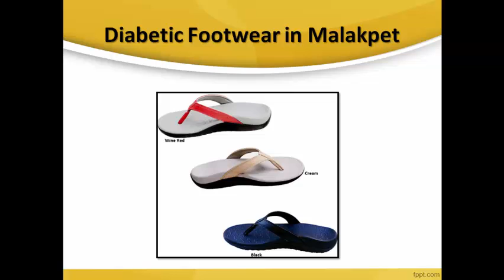Shop Diabetic Footwear online, Orthopedic Footwear for sale online – Diabetic Ortho Footwear India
Shop for Diabetic and Orthopedic Footwear products online for best price in India. Choose from a vast selection of foot Care Products online.  Find your perfect Footwear  today.